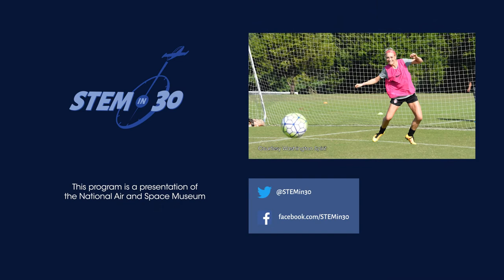"Have confidence and go for it" - Megan Oyster, Professional Soccer Player - My Path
Learn how professional soccer player Megan Oyster got to where she is in this edition of My Path.